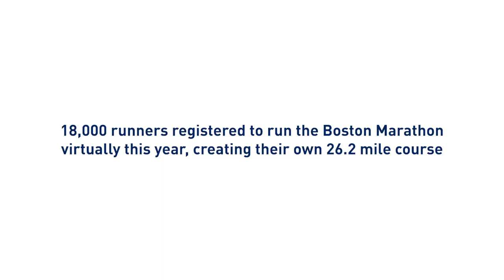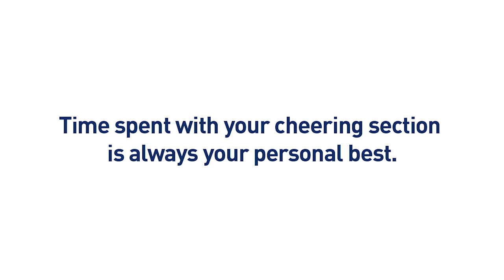Boston Marathon: Going the Distance with Bob Barnes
This year's Boston Marathon didn't have thousands of spectators lining the course, but we helped Bob Barnes fly to the finish in an unexpected way.